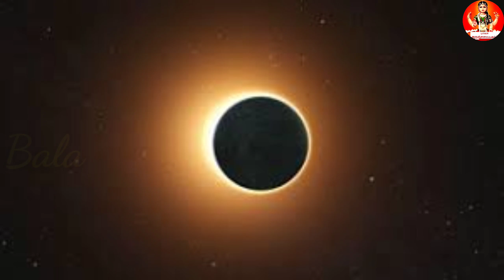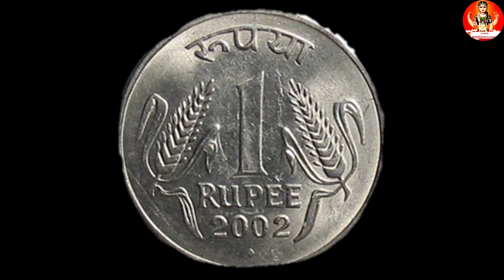இன்று 21/3/2023 பங்குனி அமாவாசை,இந்த 2 பொருள் வாங்கி பீரோவில் வைத்தால் பணம் பெருகும்|Amavasai 2023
இன்று 21/3/2023 பங்குனி அமாவாசை,இந்த 2 பொருள் வாங்கி பீரோவில் வைத்தால் பணம் பெருகும்|Amavasai 2023|Panam Sera Parigaram@balaarunsuvaiyakam